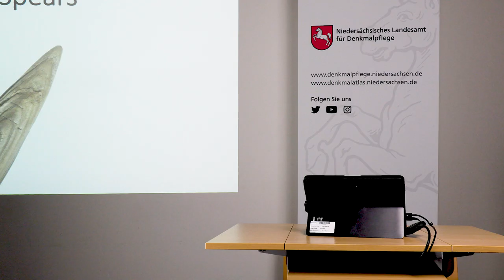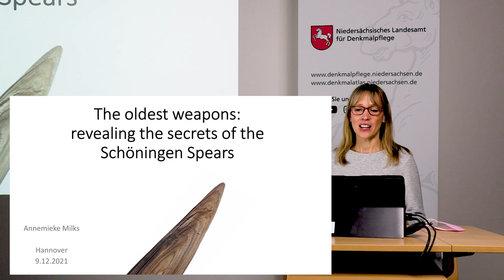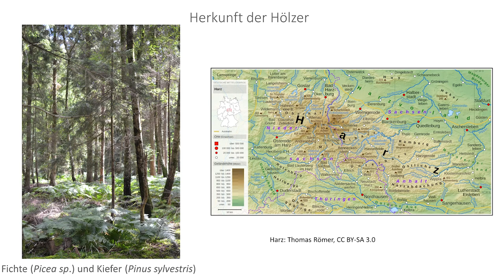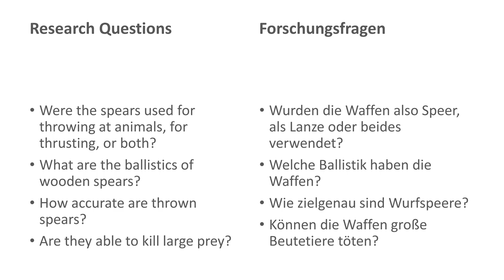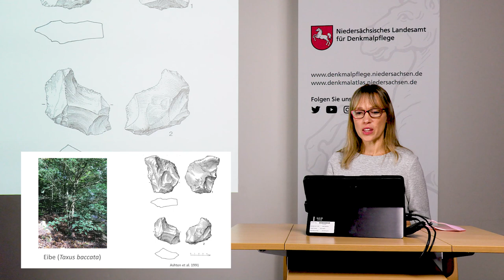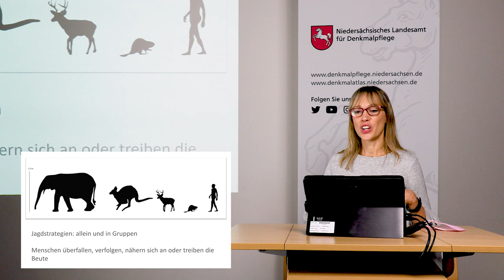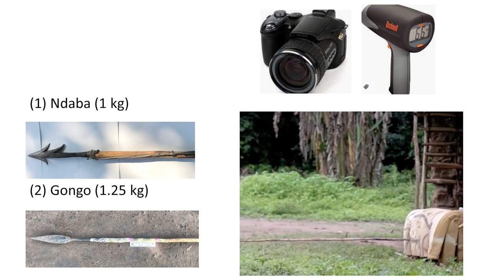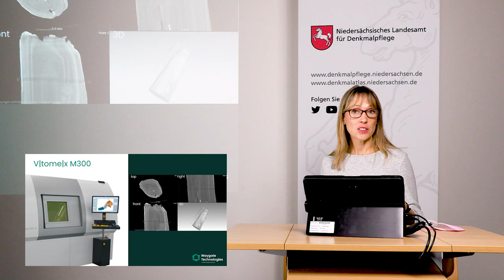The oldest weapons: revealing the secrets of the Schöningen Spears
Annemieke Milks: The oldest weapons: revealing the secrets of the Schöningen Spears

Montagsvortrag des Niedersächsischen Landesamts für Denkmalpflege mit der Gesellschaft für Denkmalpflege in Niedersachsen e.V., dem Freundeskreis für Archäologie in Niedersachsen e.V. und dem Landesverein für Urgeschichte e.V. am 7. Februar 2022.

Im ihrem digitalen Montagsvortrag am 7. Februar 2022, um 18.30 Uhr, berichtet die niederländisch-us-amerikanische Wissenschaftlerin Annemieke Milks über neue Erkenntnisse zu den ältesten Holzwaffen der Welt. Funde aus Großbritannien und Deutschland weisen ein Alter von bis zu 400.000 Jahren auf. Milks stellt die Speere aus Schöningen im Detail vor und führt in die ethnologische und experimentelle Forschung ein, die unser Verständnis ihrer Verwendung verbessert hat. Dabei geht sie unter anderem der Frage nach, auf welche Tiere mit diesen Waffen Jagd gemacht wurde und wo ähnliche Waffen nachgewiesen werden konnten. Anhand von Experimenten wurde versucht nachzuvollziehen, welche Reichweite die Jäger mit diesen Waffen hatten und welche Jagdstrategie sie demnach verfolgt haben könnten.

Der Vortrag ist auf Englisch.

Kamera und Schnitt: Nils Schellwald